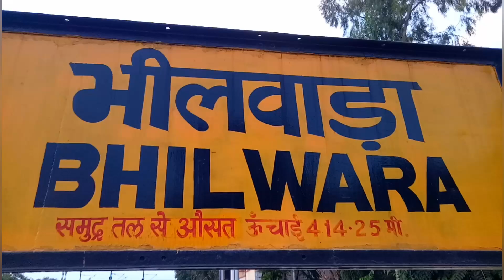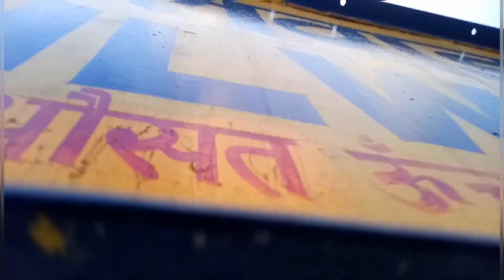Main Market Bhilwara